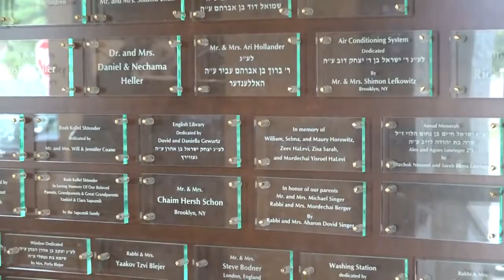KZMNMB Dinner Video 2017